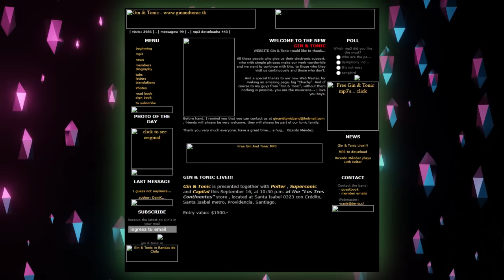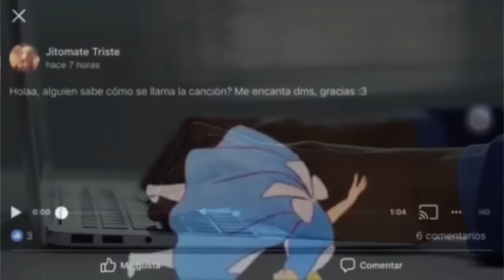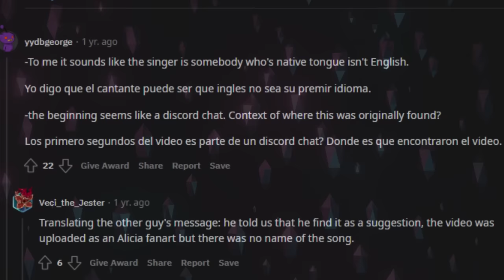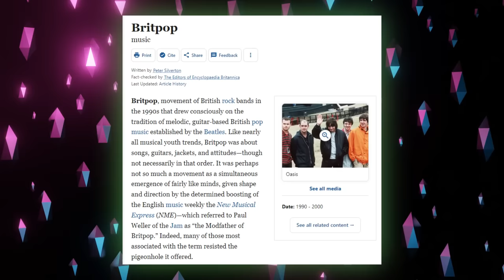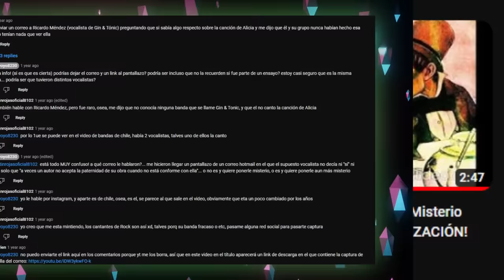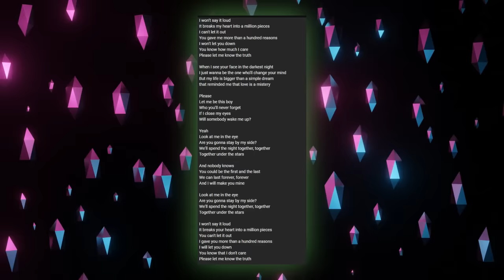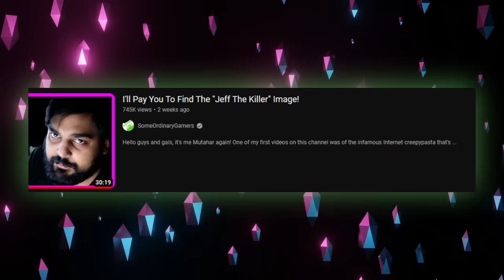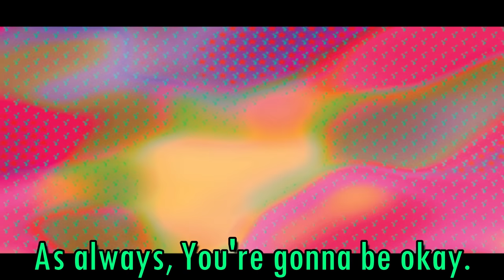The Lost Song That Was Disowned (La Canción de Alicia)